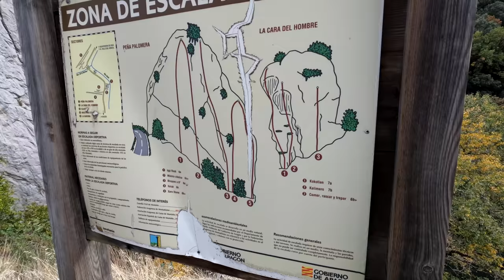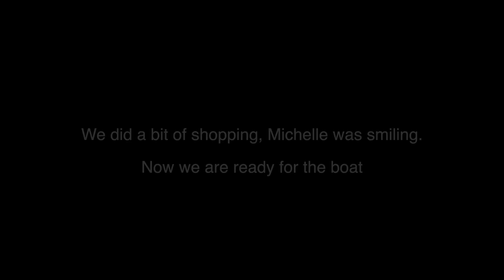Pyrenees Tour 6 - Spain Motorhome Adventures - Off Roading, Thermal Spa's and ebiking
In the next leg of our Pyrenees Motorhome Tour we head West to Santander calling at Artieda for 2 nights. We nearly didn't make it after Andy decides to take a Motorhome where Motorhomes shouldn't go. After numerous hairpin corners in the middle of nowhere we ground out and the front wheels just spin. After a careful bit of manoeuvring we work our way out but that was not an experience to be repeated, lesson learnt!

00:00 Intro
00:37 Travel to Artieda
02:07 Grounded
07:43 Camping Artieda
08:19 Thermal Spa Ruin
09:42 50mile eBike ride
18:20 Esco Abandoned village
21:05 Santander for Ferry Home

The Aire in Artieda is perfect. Showers, great views, quaint village, good local bar and it is very inexpensive. We would definitely recommend a stay here.

The Tiermas thermal Spa ruin at Yesa is only accessible when the dam waters are low but if they are its great to experience the 40c hot water coming out of the ground while covering yourself in mud. If you don't want to cycle there is space to park just off the road.

Here is the route for our Bike ride, hope the bridge is holding out!

The village of Esco was a really interesting but sad place to visit, totally abandoned apart from one house where we could hear the radio being played. This was just a short drive from the Aire and well worth a look.

Amazon Links

Editing:
Editing Software: FCPX
Graphics: Motion 5
Motorhome: Carthago T148H

Our Bikes
ebikes:  Giant Dirt ePro Plus 2018 models